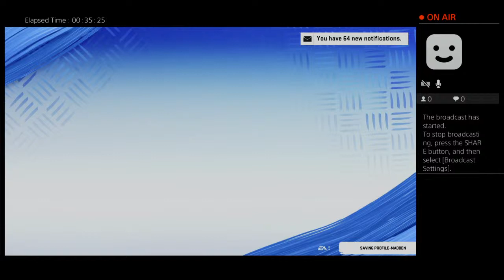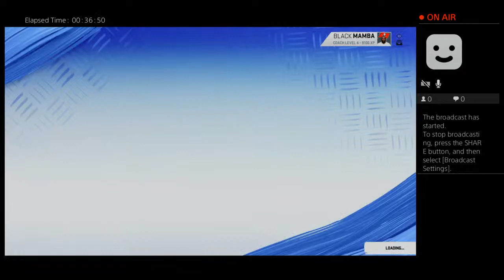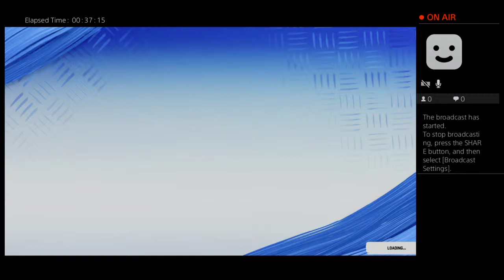blackout215__'s Live PS4 Broadcast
Welcome! My name is Darren, I do gaming videos, I go live and sometimes they may be pre recorded.